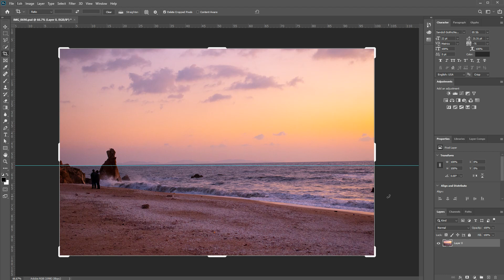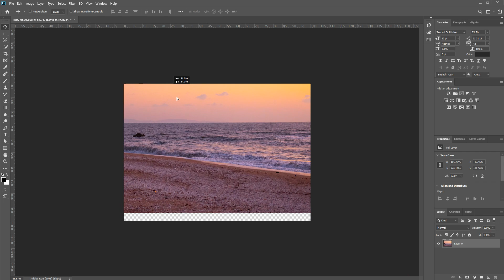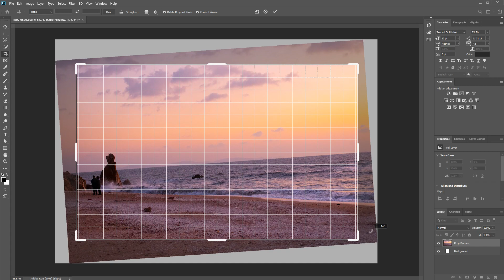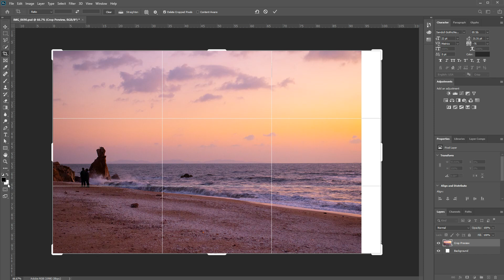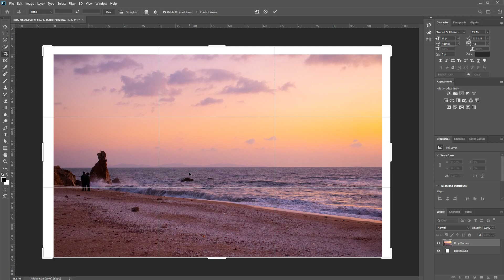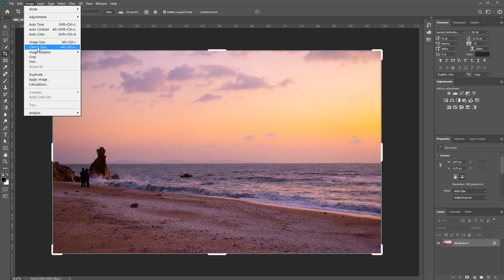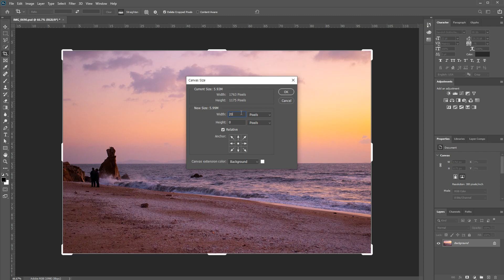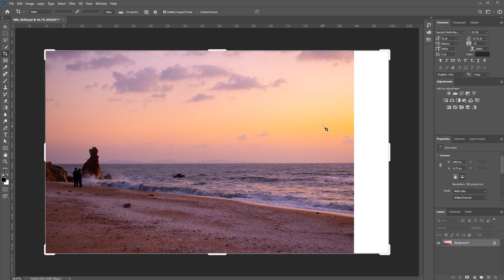포토샵 기초 3 - 이미지 자르기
crop 툴, 캔버스 사이즈